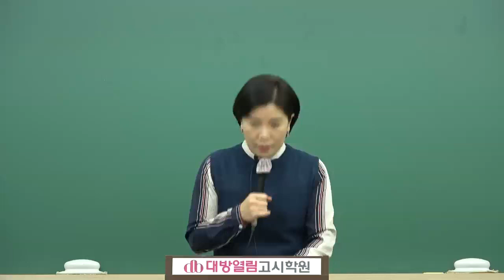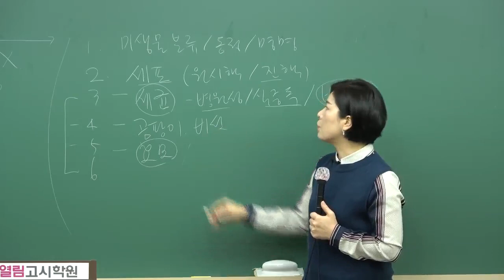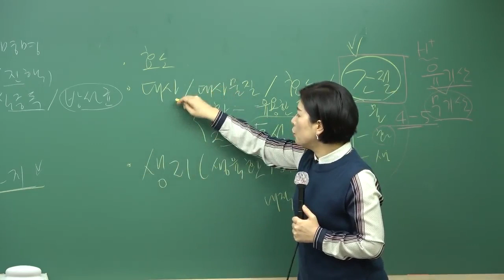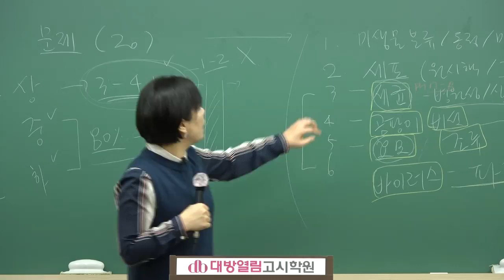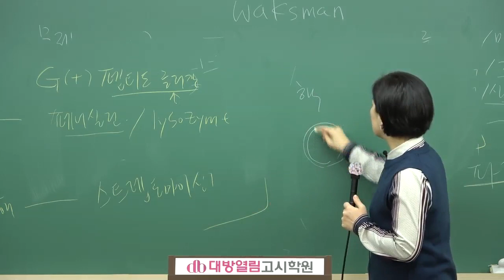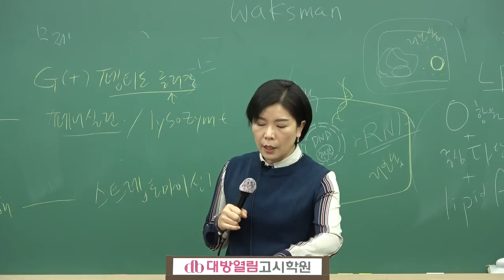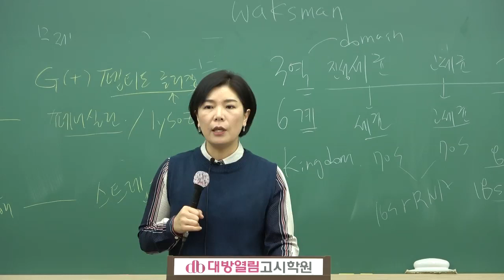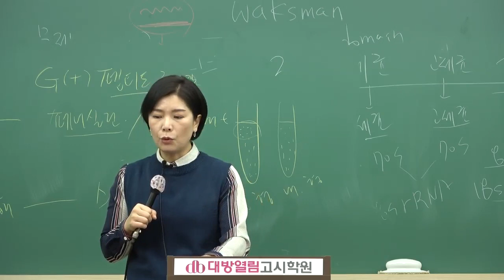[대방열림] 이경연 교수의 식품미생물 실전 모의고사 문제풀이 맛보기 강의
2023년 식품위생직공무원 시험 합격을 위한 실전 모의고사형 문제풀이 특강 맛보기 강의